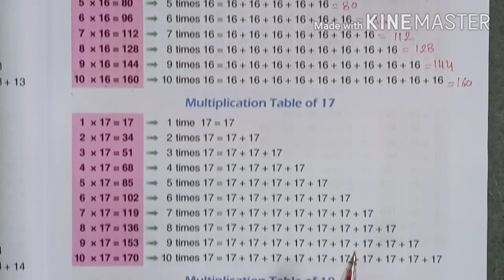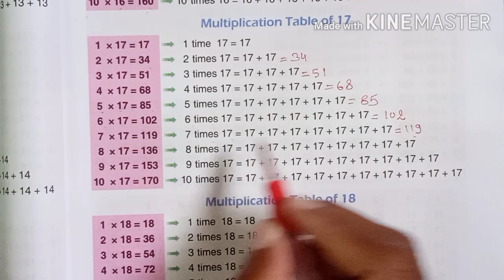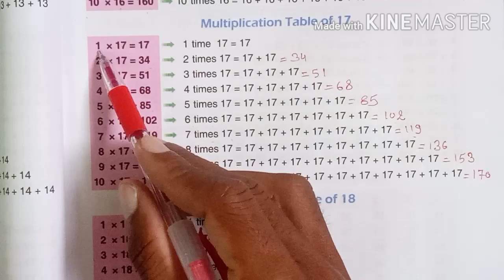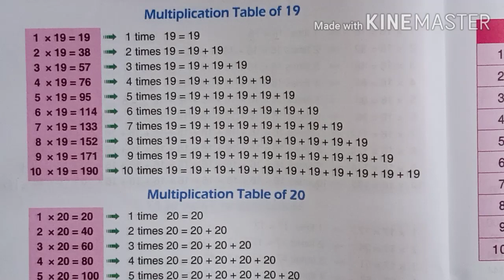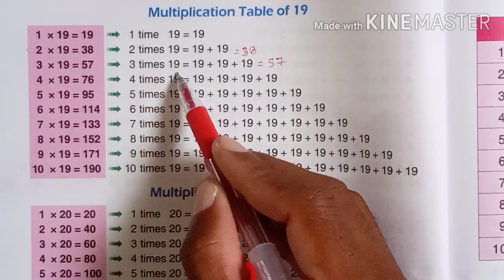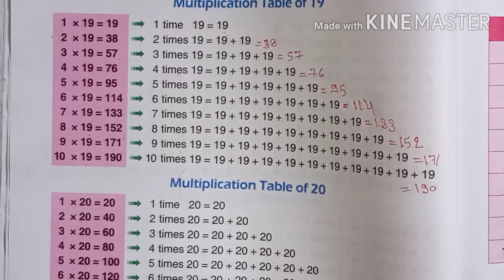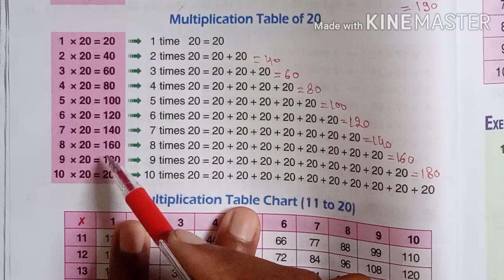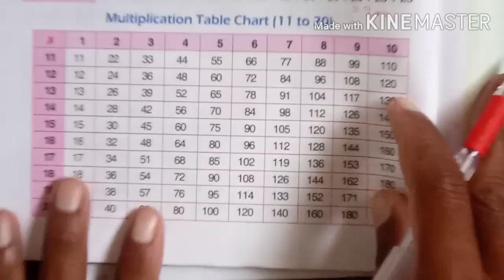Class 3 Maths 29 September M1